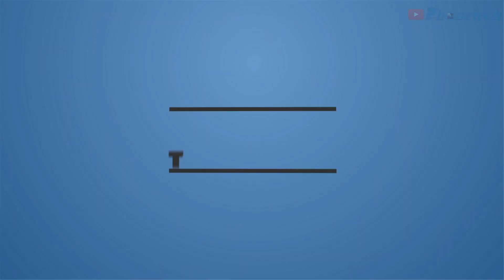Noise ColorFit Loop With Bluetooth Calling Support Smartwatch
Noise ColorFit Loop